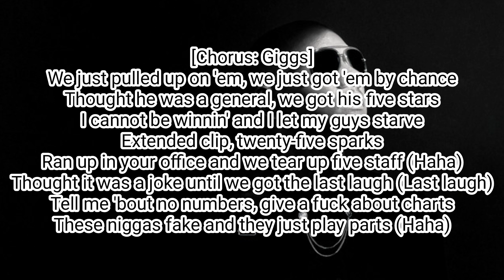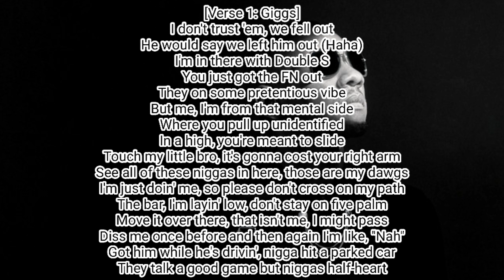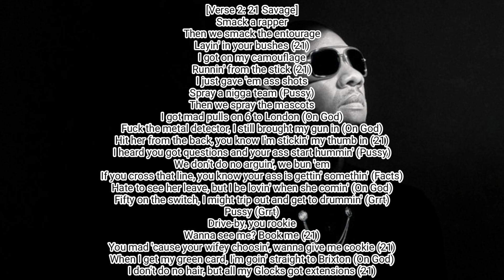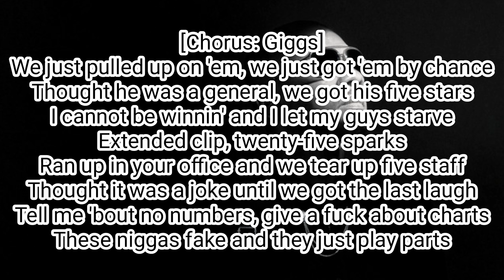Giggs ft. 21 Savage - By Chance (Lyric Video)